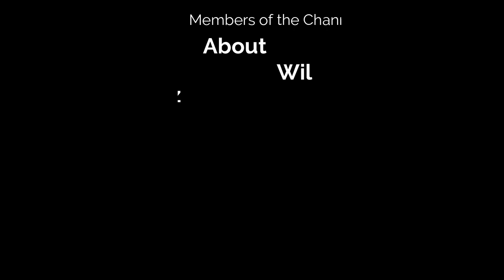The Long Dark - Tales from the Far Territory BURIED ECHOES, Langston Mine!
In this video we will continue with part 15 of the new DLC of The Long Dark, Tales from the Far Territory! This is Part 4 of the DLC : Buried Echoes! After reaching the new area , "The Zone of Contamination", this time we will go and explore the Langston Mine!